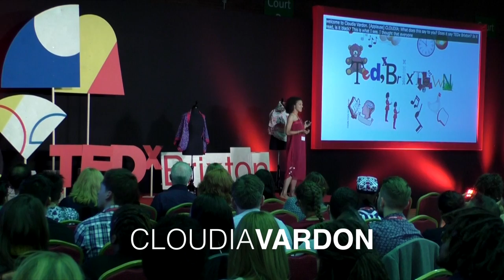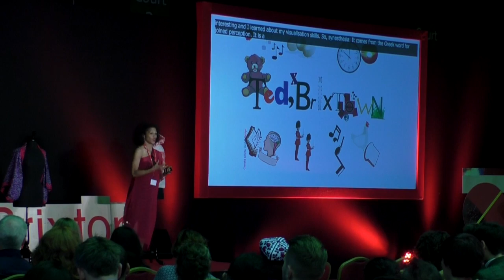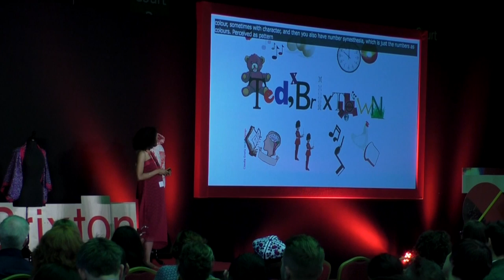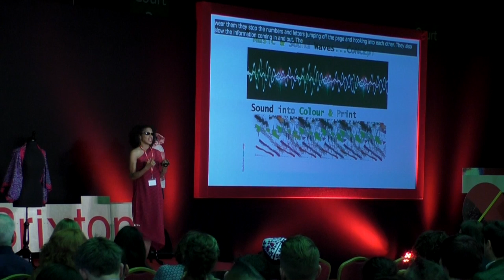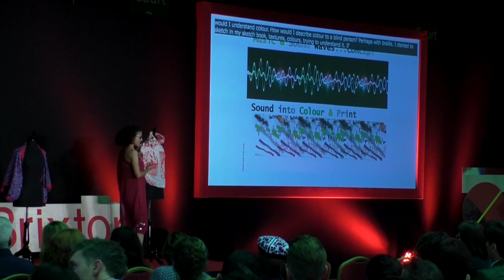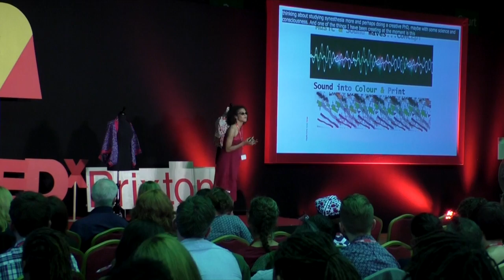Synaesthesia: My life in living colour | Cloudia Vardon | TEDxBrixton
Cloudia takes us on a fascinating journey inside synaesthesia. She feels colour, tastes patterns and her first language is visualisation. Through Cloudia’s kaleidoscope – the world looks, feels and works differently. Living with the condition has inspired Cloudia to create textile prints that illustrate how people with colour-blindness see the world.

Cloudia Vardon is a designer and visual merchandiser. A true Afropolitan, Cloudia’s Ghanaian, Lebanese and English heritage have woven themselves deep into her work and allows her to bring a fresh and unique perspective to her design. Cloudia has synaesthesia – a neurological condition which produces a criss-crossing of the senses.